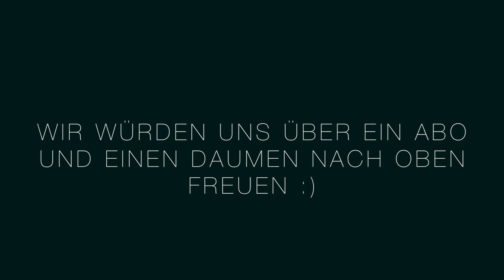CHILE - ATACAMA WÜSTE, PUERTO NATALES, uvm. · Worldtrip 2019 · Travelvlog #11 | Sir Reiselot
Weiter geht's mit einem Trip komplett durch Chile! Angefangen mit Puerto Natales, Punta Arenas, Puerto Montt, Santiago de Chile und zum Abschluss das Highlight - San Pedro und die Atacama Wüste, wo wir im Valle de la Luna, mitten in der Wüste, den Sonnenuntergang bestaunen durften!

- Sir Reiselot

2ter Kanal : Laura herbstallerliebst

Equipment:
GoPro Hero 7 black
Nikon D5100